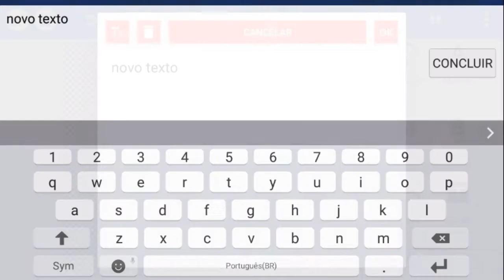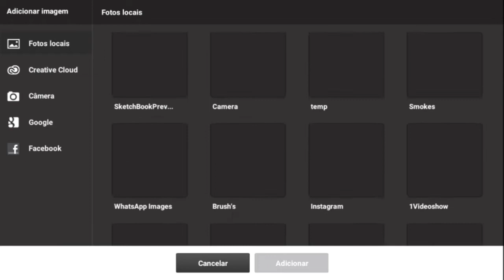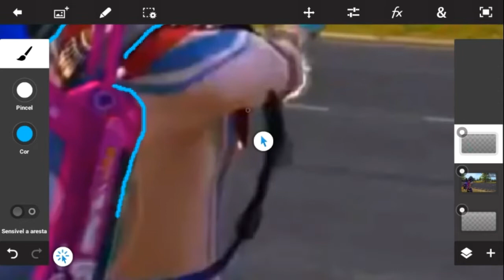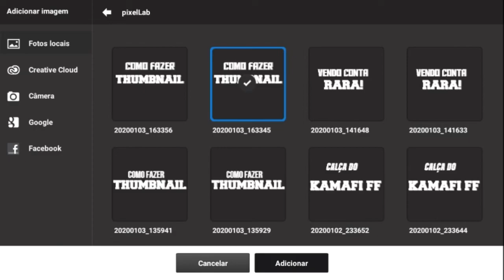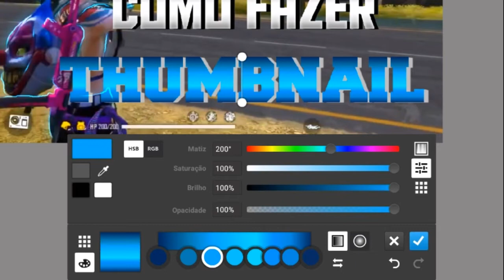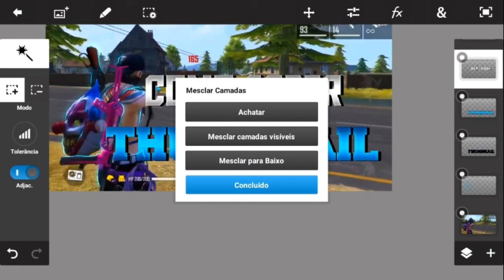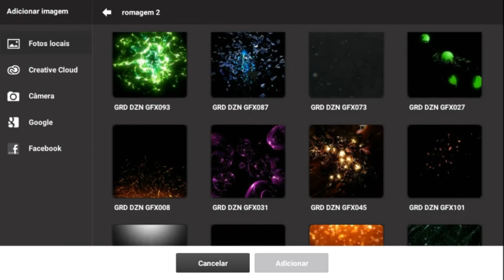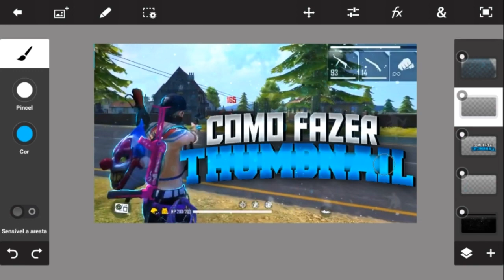COMO FAZER THUMBNAIL DE FREE FIRE AVANÇADA NO ANDROID - FREE FIRE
Espero gostem ❤